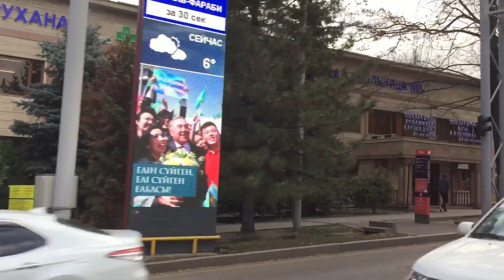Running Overview of Almaty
Fantastic Kazakhstan